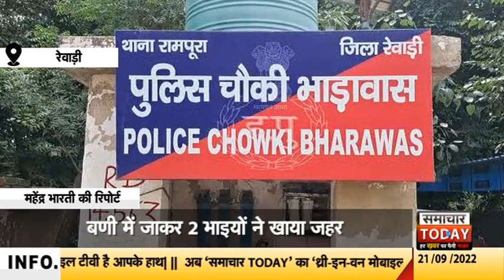बणी में जाकर 2 भाइयों ने खाया जहर, एक की मौत, पिता ने फांसी लगाकर दी जान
रेवाड़ी जिले में 2 सगे भाइयों ने गांव की बणी में जाकर जहर खा लिया। दोनों बेटे के जहर खाने से आहत पिता ने भी फांसी लगा ली। इस दुखद घटना में पिता और उसके छोटे बेटे की मौत हो गई, जबकि बड़े बेटे की हालत गंभीर बनी हुई है। उसे रोहतक पीजीआई रैफर किया गया है।